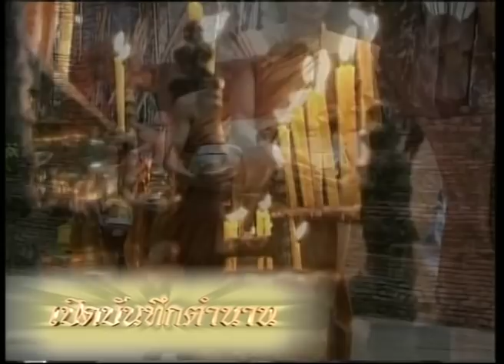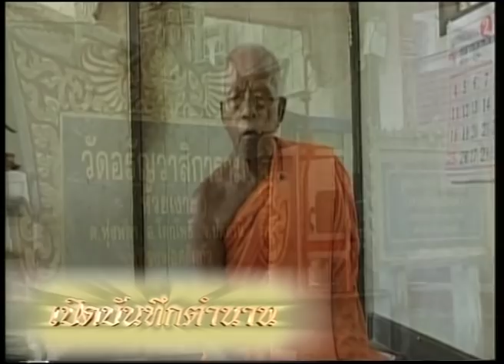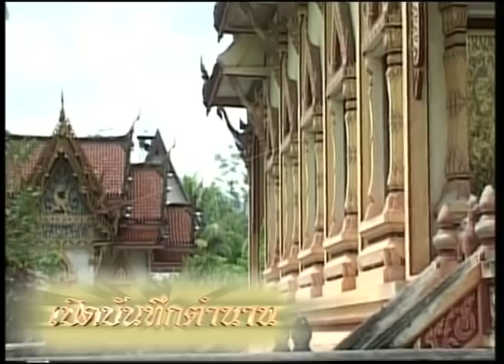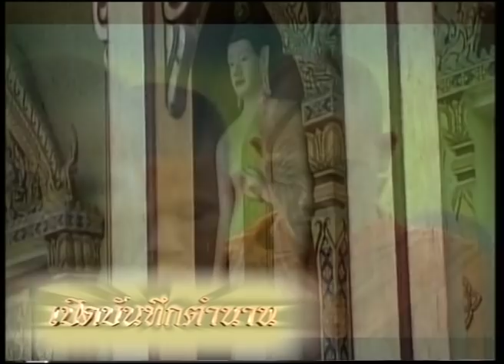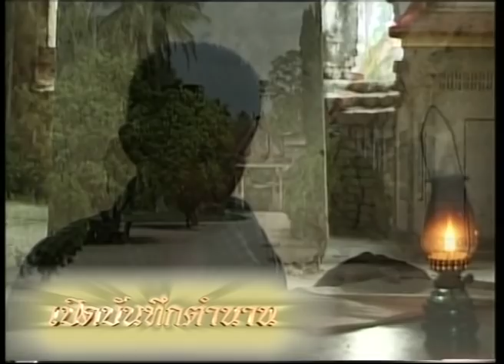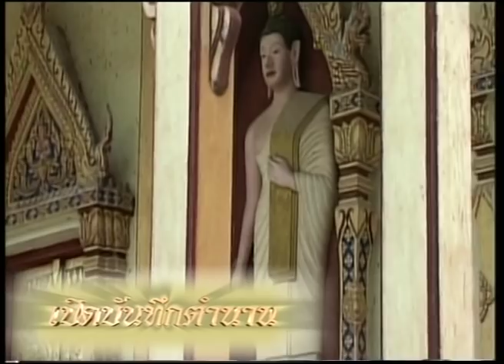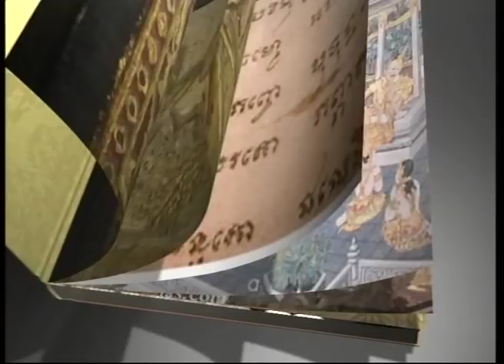เปิดบันทึกตำนาน ตอน พ่อท่านเขียว วัดอรัญวาสิการาม (วัดห้วยเงาะ) ต.ทุ่งพลา อ.โคกโพธิ์ จ.ปัตตานี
สามารถติดตามรายการ"เปิดบันทึกตำนาน"ได้ที่